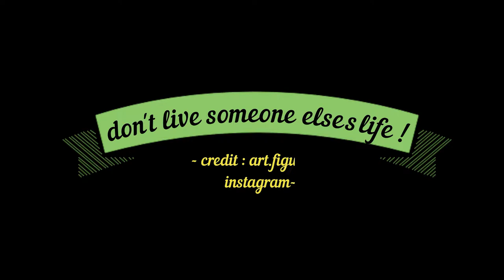body kun new life of adventure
Figure model Kun & body Chan. Release your creativity.

 Don't live someone else's life !

Discover your interests to really be happy. Have fun every day.

Really live Now for ever